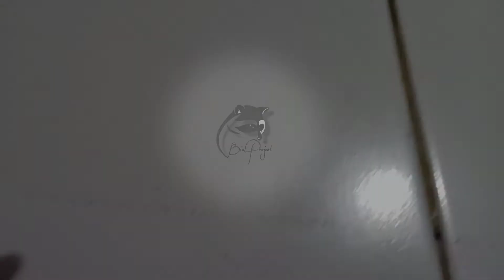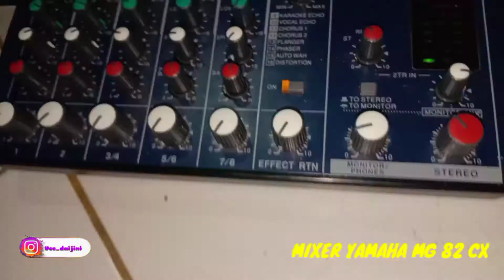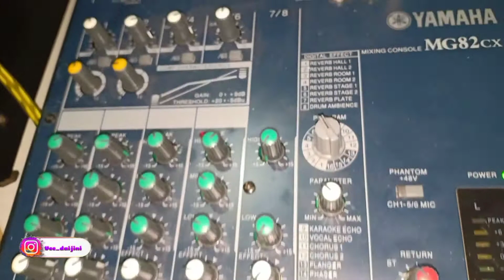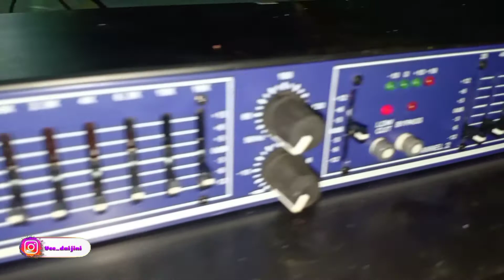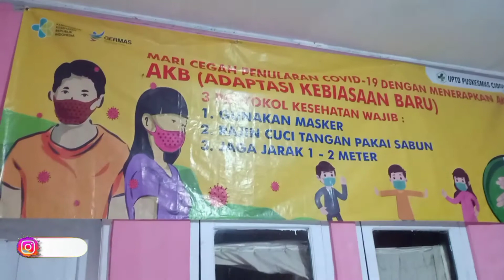TEST AUDIO || MIXER YAMAHA MG82cx DAN EQUALIZER ASHLEY MQX215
Kali ini kita akan review singkat dan tes mixer yamaha murah dibawah satu jutaan. bagaimana hasilnya, yuk tonton videonya sampai selesai..?!